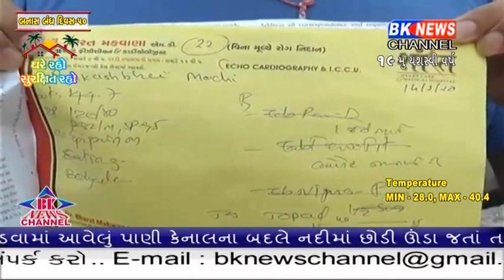મોચીવાસમાં રહેતા પ્રકાશભાઈ રાઠોડને અચાનક પેટમાં દુખાવો ઉપડ્યા બાદ તેનું મોત નીપજયું.